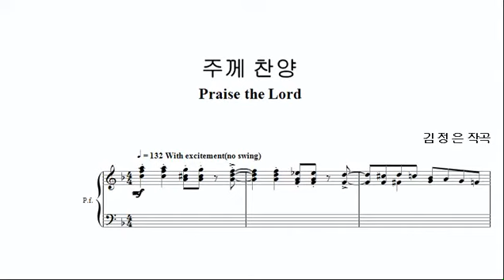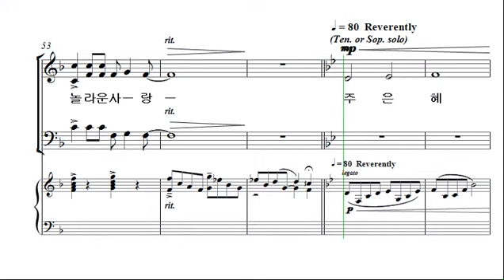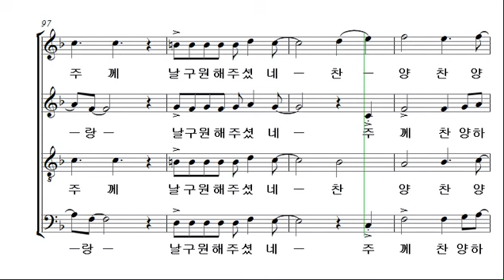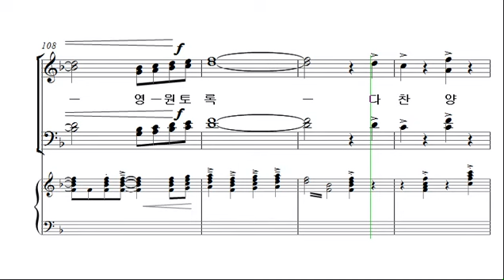[예수 나의 기쁨 17집] 4. 주께 찬양_알토